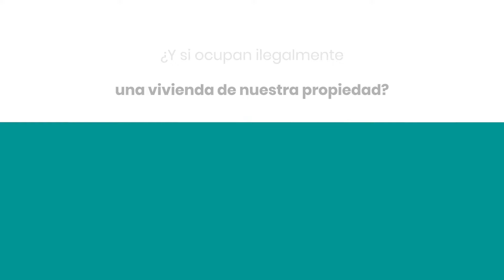Fundación Legálitas y Policía Nacional dan tips sobre qué hacer si ocupan tu vivienda ilegalmente